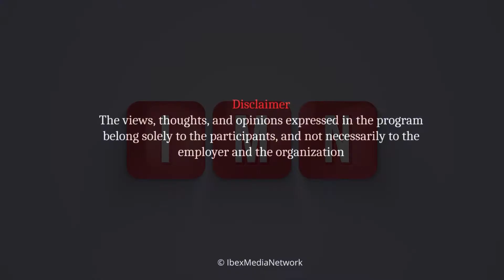The Govt will most likely flee to Islamabad,once again leaving GB to perish under an enormous crisis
"The government will most likely flee to Islamabad, once again leaving Gilgit-Baltistan to perish under an enormous crisis."

Watch Halaat-e-Hazra as Faheem Akhtar and Emaan Shah discuss the ongoing affairs of Gilgit-Baltistan.